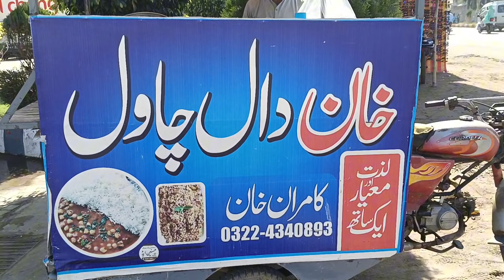Street Food Mandi Bahauddin || Khan Dall Chawal || first street food vlog of Mandi Bahauddin